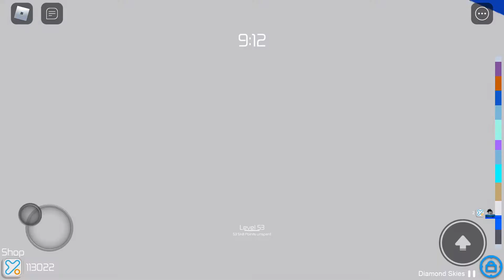tower of hell (12 stages)